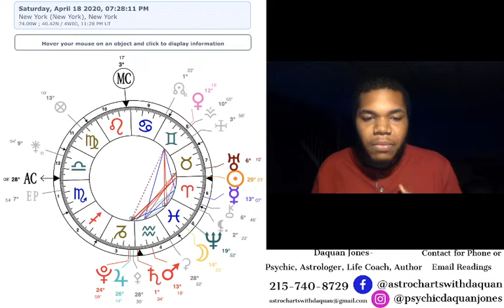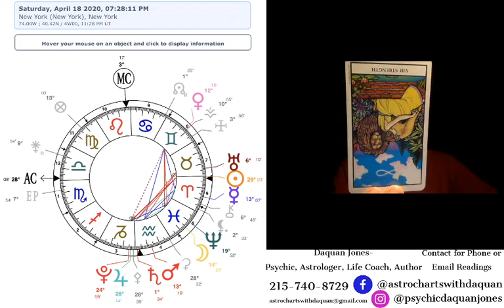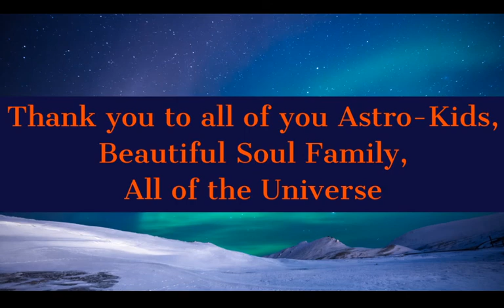April 18, 2020- Daily Horoscope (Pisces ♓ Moon Conjunct Neptune)-Sensitivity Heightened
Hello, this your April 18, 2020 Horoscope Enjoy!

14 Day Transits (Present) $55.55, 60-day Transits (Present)
$77.77 for Yearly Transits (Present) $111.11